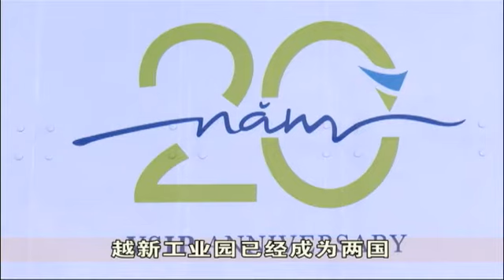我国和越南签署合作备忘录 推进工业园发展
我国和越南签署合作备忘录，探讨在越南平阳省和北宁省的扩展计划，推进越新工业园的发展。